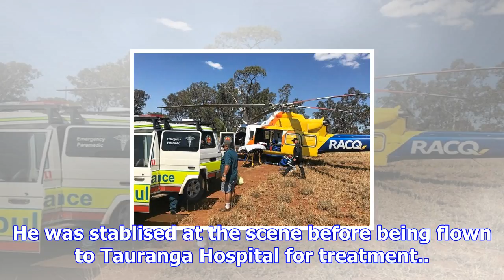Serious injuries after farm fall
The Trustpower TECT rescue helicopter was dispatched at 6pm on Saturday to Nukuhou, southeast of Wha...